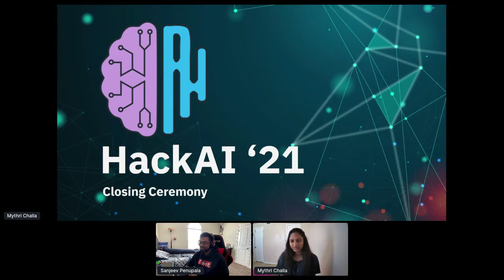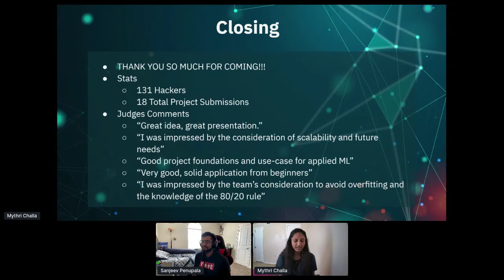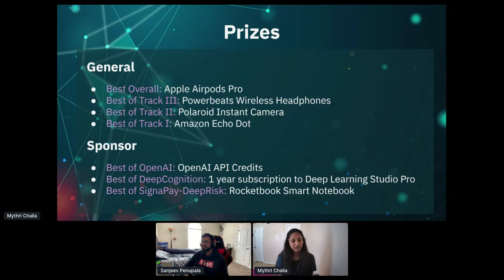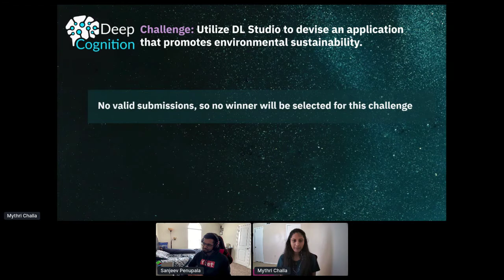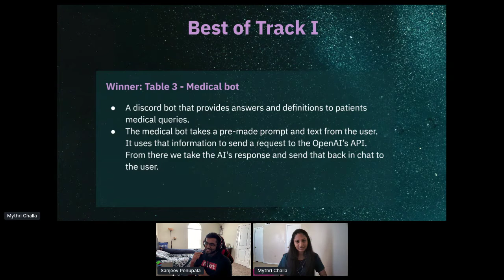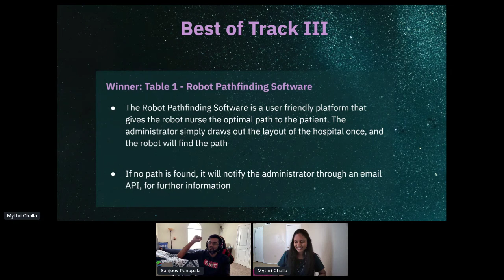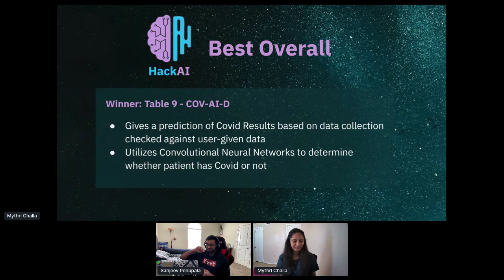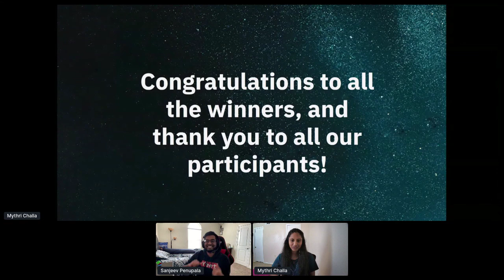HackAI '21 Closing Ceremony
Final thank you's to all hackers who participated along with the announcements of winners for all challenges!